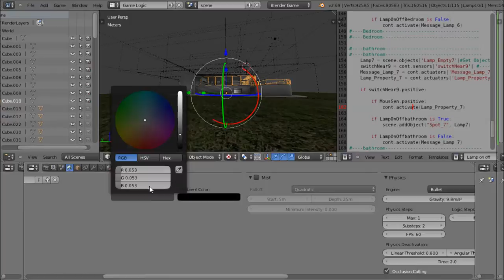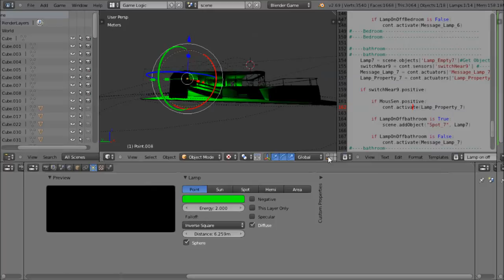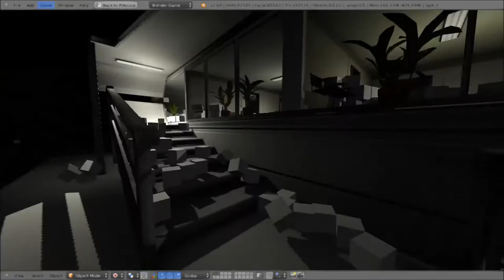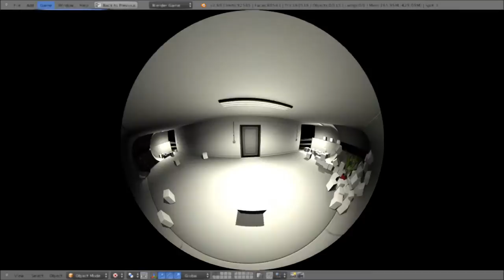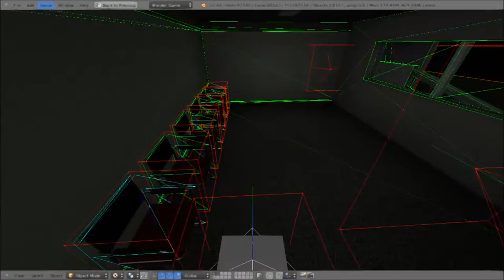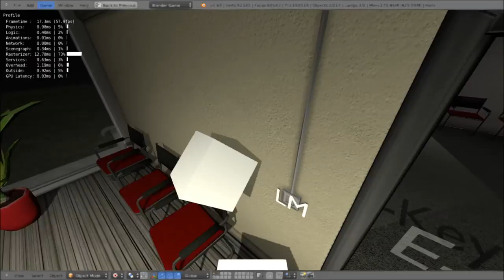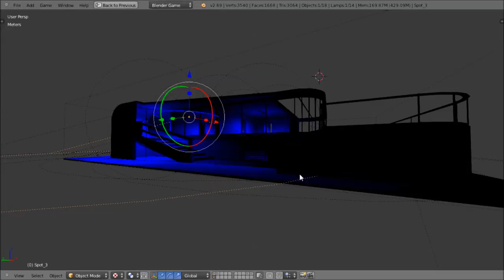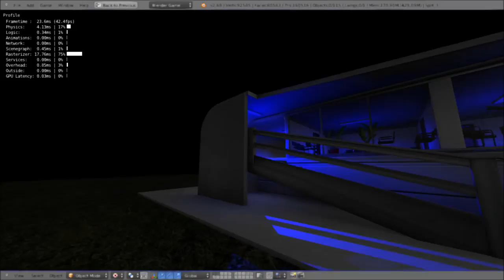Building Update (controllable ceiling lights and doors) - Blender Game Engine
This is my BGE-Playground, which I had created in Blender from 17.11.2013 to 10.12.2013 for fun.

All the objects you find in this blendfile are 100% game ready with collision-boxes and grouped-objects etc.
The game-objects are located in the Objects-Scene and are linked to the other scenes.
There are three main scenes Low, Medium, High and Menu. Unfortunately the Menu-scene works randomly, so blender crashes about 90% when I try this scene, I guess this is some kid of Blender bug.

Low-Secne – No interior and exterior-objects, just doors and light
Medium-Secne – All interior and exterior-objects
High-Secne – All interior and exterior-objects + sun shadow (4K)

This Blendfile starts in the Low-Scene.

Basic control:

- W-Key – move forward
- S-Key – move back
- A-Key – move to the left
- D-Key – move to the right
- F-Key – jump
- Left Mouse Button – activate the lights
- E-Key – open Doors
- Left-Shift-Key – zoom in and out
- Space-Key – hold to run

Object controls:

- Right Mouse Button -throw the green navigation spheres which interact with the navigation mesh and tries to follow the PlayerBox-Object
- E-Key – throw the red navigation spheres which do not interact with the navigation mesh and tries to follow the PlayerBox-Object
- T-Key – throw the blue spheres which flee from the PlayerBox-Object
- Z-Key – throw the metallic spheres which lose their dynamics on 3 meters distance to the PlayerBox-Object
- G-Key – throw a simple sphere without special properties
- H-Key – throw the soft body object number 1, a softbody plane
- J-Key – throw the soft body object number 2, a softbody cube
- B-Key – throw a destructible box
- Q-Key – restores the dynamics of all the objects which have suspended their dynamics

Daylight control:
you can control the daylight/daytime by pressing the + and – key right to the Numpad.

2D-filter control:
you can activate and deactivate the standard 2D-filter by pressing 1,2,3,4,5,6,7,8,9,0-key on the Numpad

Feel free to:

- Test your computer-performance with it 🙂
- Make some Videos about it (just would like to see some tests on a high-end pc ^^)
- Use some of those objects for your game, as long as it is not commercially
- Give me criticism, suggestions or ideas for version 2.0

Have fun while exploring and hope you like it :)